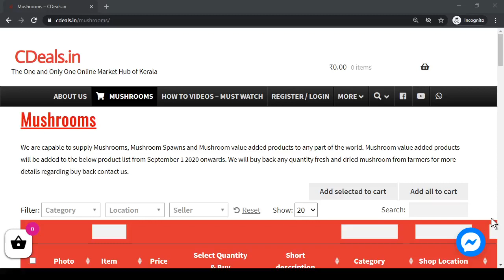Mushroom Cultivation : CDeals will Buy Back Any Quantity from Farmers